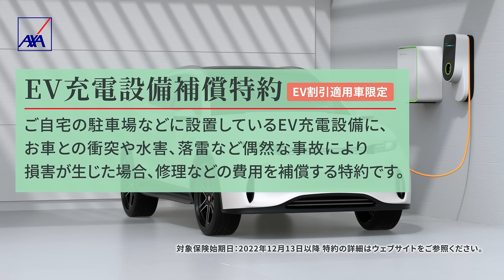自動車保険WEB動画「EV割引登場」篇｜アクサダイレクト